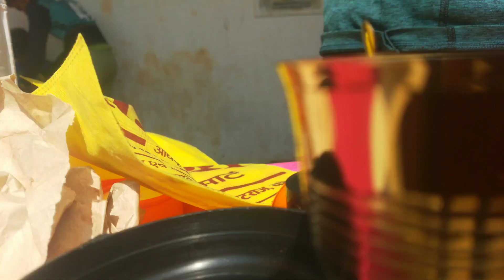क्रिकेट टूर्नामेंट फाइनल मैच! बोलबोला कोंडागांव !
I am a travel vlogger with a wish to visit every place in   India (Chhattisgarh )   iam from kondagaon ❤️🇮🇳😍